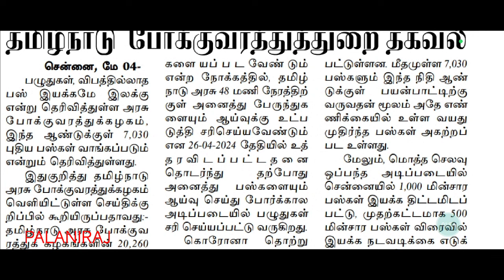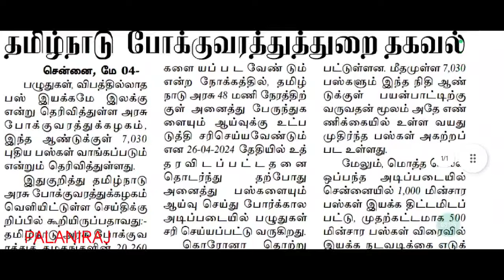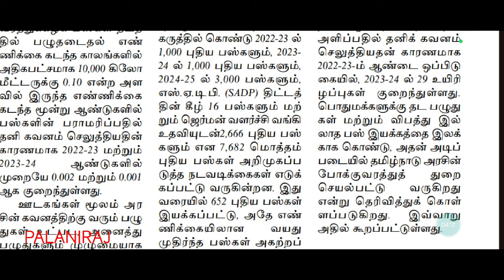tnstc driver conductor recruitment latest news tnstc job | tnstc vacancy | tnstc press release news